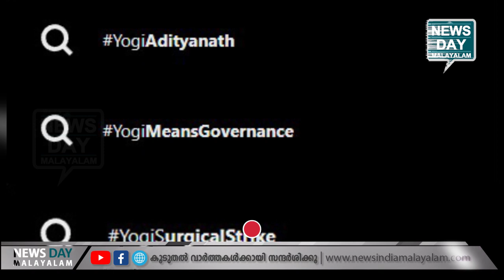മുന്നറിയിപ്പ് കൊള്ളേണ്ടിത് കൊണ്ടു!! വീഡിയോ കാണാം| NEWS DAY MALAYALAM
യോഗി എന്ന സുമ്മാവാ!! പറഞ്ഞ ചെയ്തിരിക്കും!!
മുന്നറിയിപ്പ്  കൊള്ളേണ്ടിത് കൊണ്ടു!! വീഡിയോ കാണാം